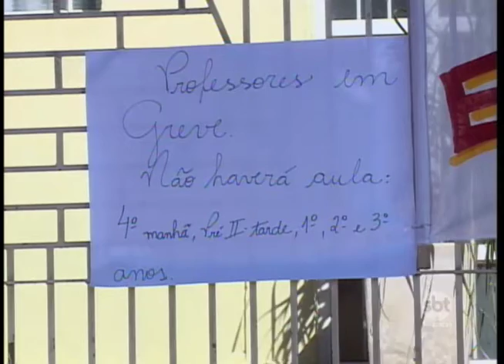Sobe número de professores que aderiram à greve em Regente Feijó